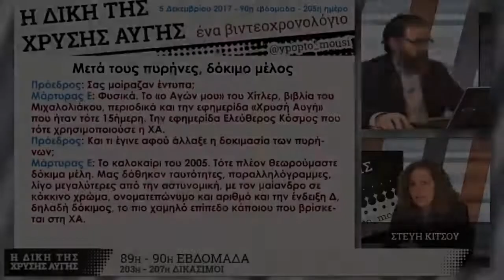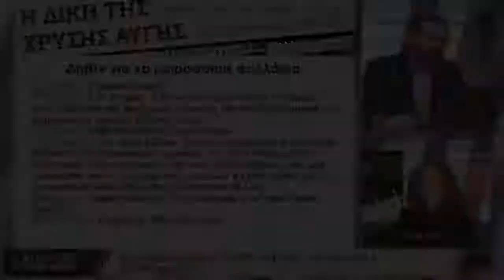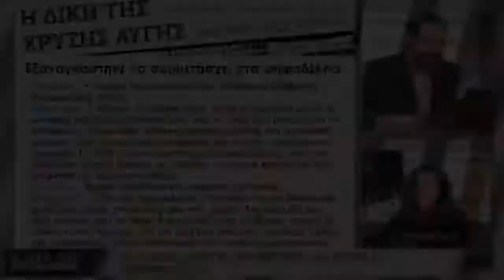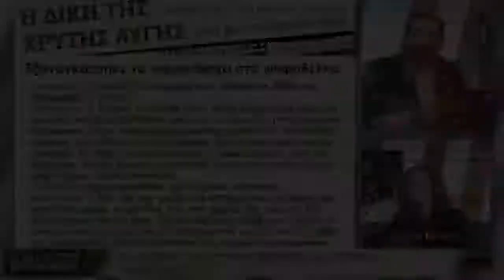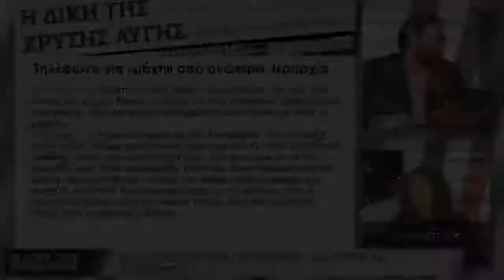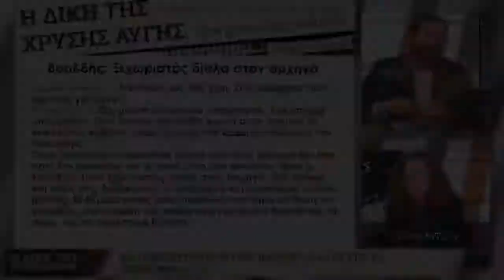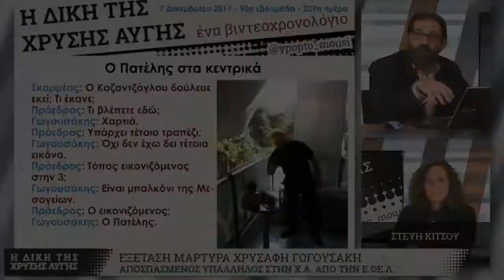GDtrial | Μάρτυρας: ο Μιχαλολιάκος εξαφανιζόταν όταν άρχιζε η μάχη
Κατά την 90ή εβδομάδα υπήρξε ολοκλήρωση της εξέτασης των προστατευόμενων μαρτύρων, το ακροατήριο άκουσε τον μάρτυρα Χρυσάφη Γωγουσάκη που κλήθηκε από την υπεράσπιση, αλλά και τον σχολιασμό των συνηγόρων για τις μέχρι τώρα καταθέσεις.